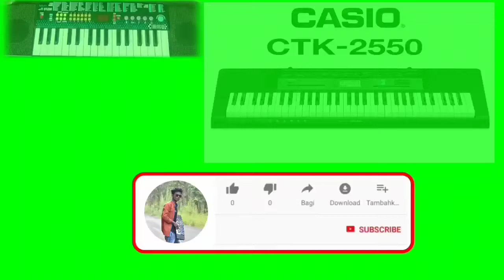Jhop Jhop Khopa Nagpuri song